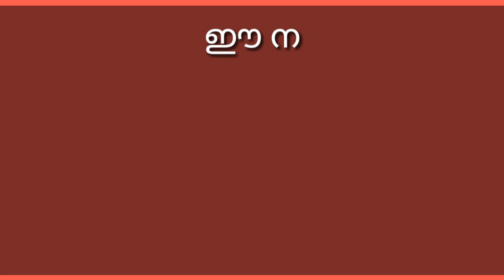LAB ASSISTANT EXAM 2018 || RAILWAY GROUP D EXAM 2018 || SELECTED QUESTION AND ANSWERS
Railway Group D # Lab assistant exam